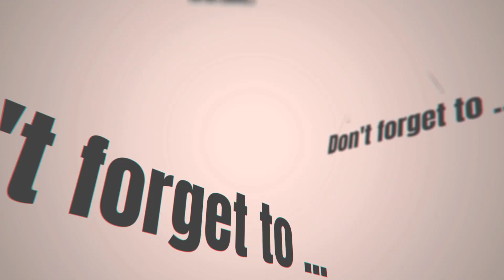Life Path 4 January 2023 Numerology